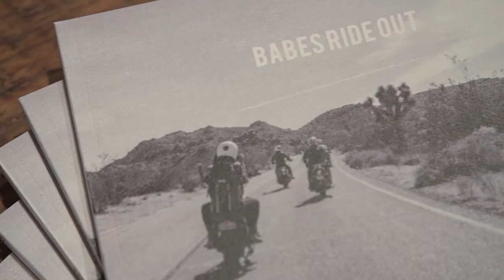Babes Ride Out | Zine Release Party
The party was held at HOWL event space in Long Beach. Over 600 people came through the door to view the gallery space which curated a selection of images that captured the 2015 Campout.

See the full story and image gallery

Shop the special edition Alex Matus BRO Jacket

video by Brandon Jensen.